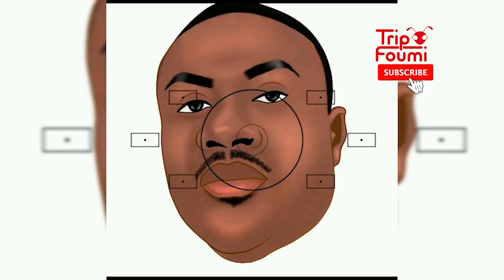Yon ti rapèl pou moun k ap sipòte Moïse Jean Charles yo